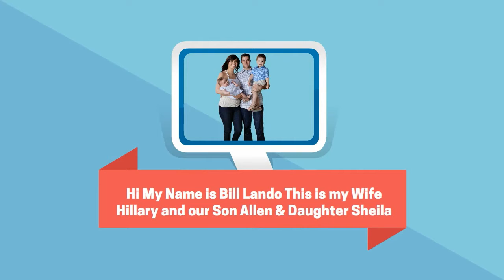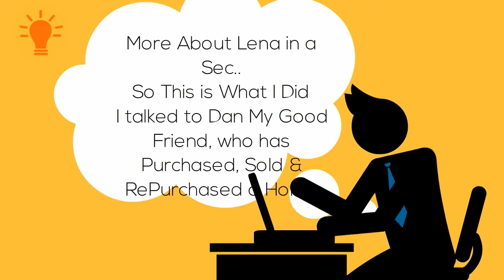Little Elm Real Estate, Homes For Sale Little Elm TX